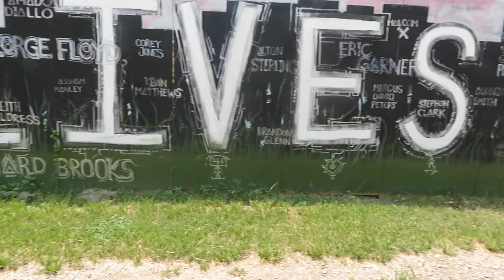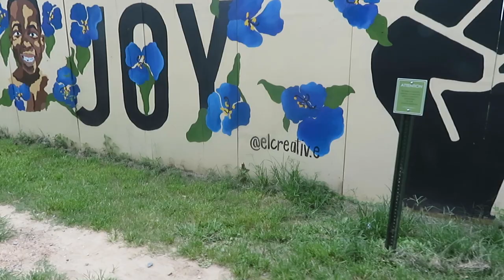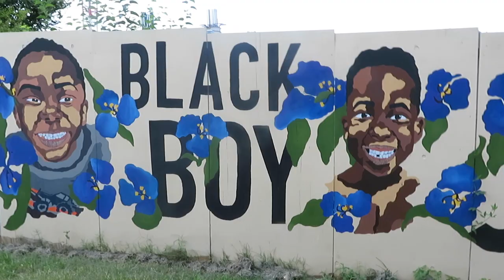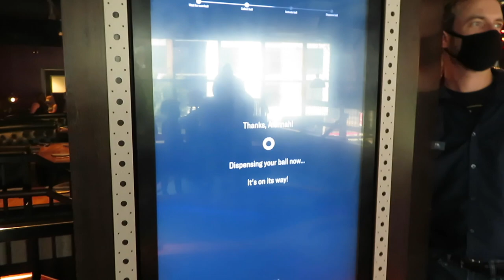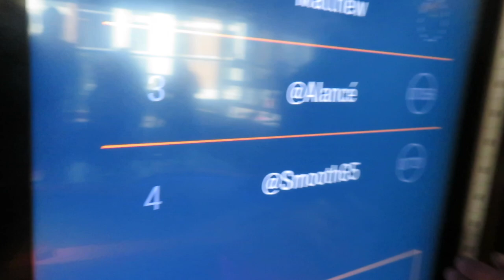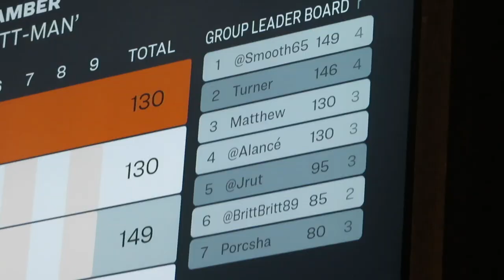Family Vlog with 2 Putt Shawdy , Tiger Hood and Baby Debo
Be Blessed
Stay Blessed